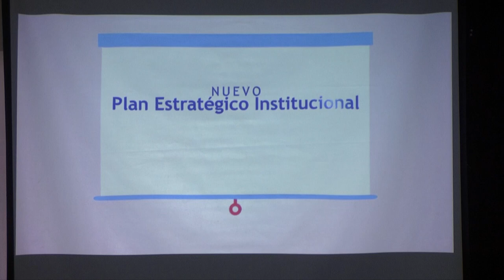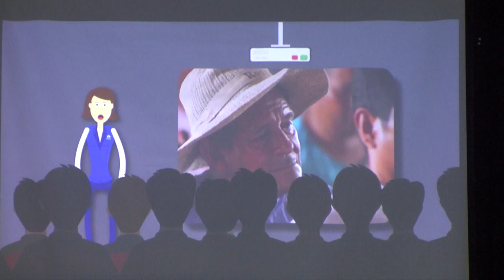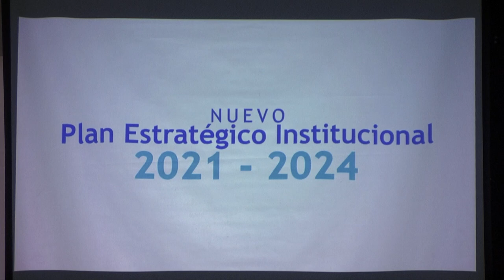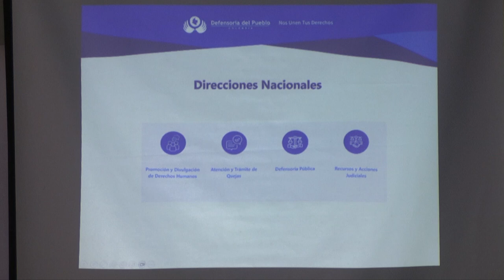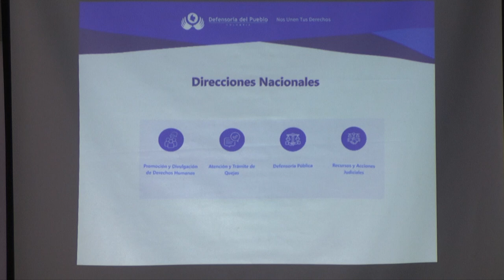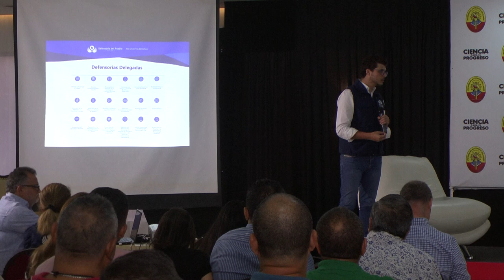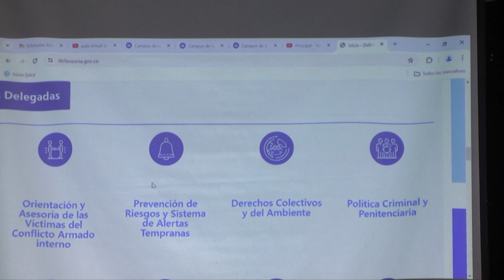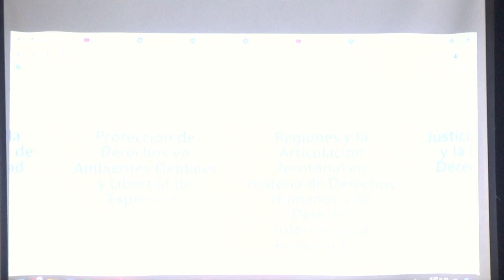Conversatorio: Avanzando en la defensa de los DD. HH.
La Universidad Autónoma Del Caribe y la Defensoría del Pueblo se unieron para crear estrategias innovadoras en la promoción y defensa de los derechos humanos.